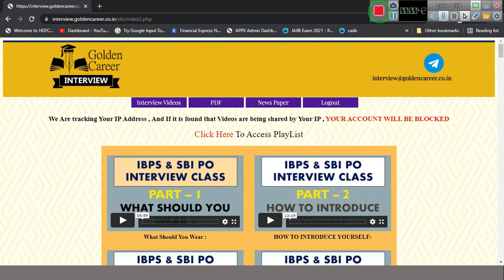CGTMSE | IBPS AND SBI PO INTERVIEW | PART 40